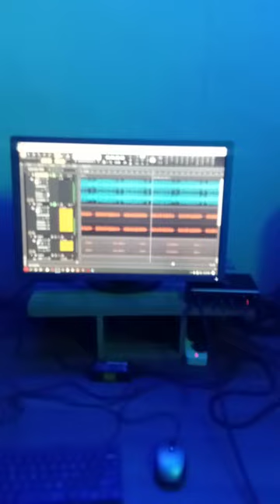Abubakar na sidi Yana shirin fitar da wata